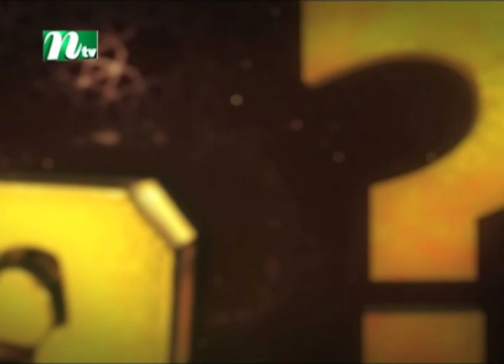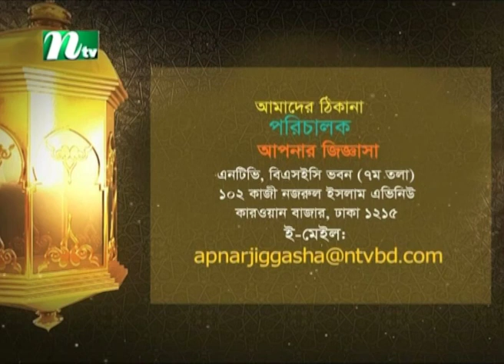কুরবানির নিয়ত ভেঙ্গে বিক্রয় করা জায়েজ কি ? ড. মুহাম্মাদ সাইফুল্লাহ | আপনার জিজ্ঞাসা | EP 2507